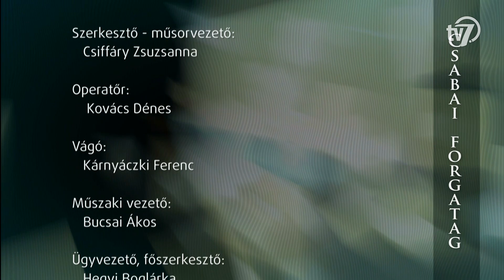Csabai Forgatag - Major Gyula - Nyeregben Békésben - 2022. 12. 16.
A moziban is bemutatták a Nyeregben Békésben című filmet Békéscsabán. A film bemutatóján Opauszki Zoltán, a Békéscsabai Turisztikai Egyesület elnöke köszöntötte a jelenlévőket, majd Dallos Gyula a Kincsem Nemzeti Lovasprogram megújításáért és végrehajtásáért felelős miniszteri biztos tartott beszédet.
A stúdió vendége Major Gyula a Nyeregben Békésben című film rendezője.